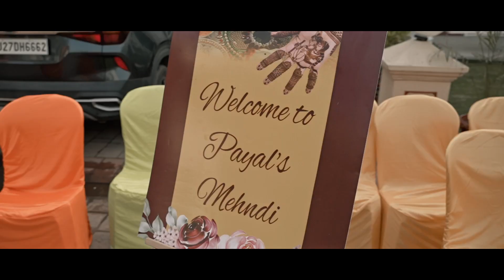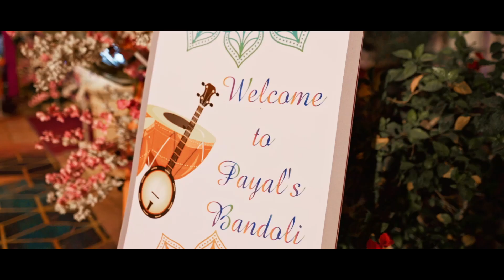Payal + Vishalji | Wedding Highlight | Wedding Photocam | 2022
A Team Wedding Photocam presentation.

Book Your Wedding  & Prewedding & Baby Shoot
Ankit Dhupper
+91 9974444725